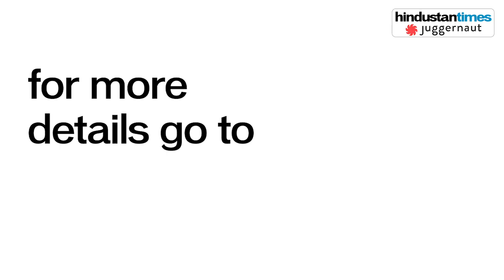Part 9: One Story One Nation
You can join the readathon as well.

Part 1 by Shashi Tharoor
Part 2 by Twinkle Khanna
Part 3 by Omar Abdullah
Part 4 by Sunetra Chaudhury
Part 5 by Sabyasachi Mukherjee
Part 6 by Nikita Jacob
Part 7 by Aditi Mittal
Part 8 by Vaishali Mahalingam

Join the readathon.

The idea
18 voices from around the country come together to narrate 1 story over 9 days, virtually.

Stories are powerful, and in times of crisis, some stories can bring us together in the face of adversity. Kabuliwallah, the timeless tale by Rabindranath Tagore is one such story. Kabuliwallah is a celebration of an unlikely friendship, of outsiders finding a sense of belonging and the ultimate truth that binds all of us together. We felt, there was no better time like now to share this story with you … in the voices of Indians all over the nation.

Join us for a one-of-a-kind Readathon, where celebrities and Indians from across the country, gender and age come together to show that while we might be in self-isolating, we are not alone. Read along, stay safe and stay sane with the power of stories.

We have divided the story into 18 short parts. Everyday, a celebrity kicks off a section of the story in the form of a video and shares an extract that you must read and share with us as well.

At the end of 9 days, we release a single stitched video of the entire story where celebrities and participants from all over India come together to tell this epic story.

How can I take part?
Everyday we will do a call out for a new part to be read.

Submissions guidelines
Make sure the audio and video quality of the recording is great. Minimise ambient noise, keep the camera steady and record in natural light.
Send in your recording with this subject line: “One story one nation readathon Part x” with the relevant part that you have recorded, mentioned in the extract.
Don’t forget to tag us and use Readathon in your copy
Film the video in landscape mode, not portrait
Don't forget to mention your full name, location, age and where you are from as part of the video